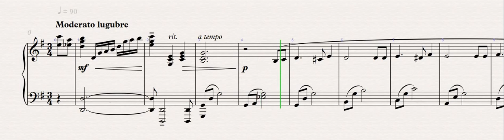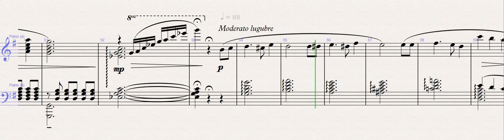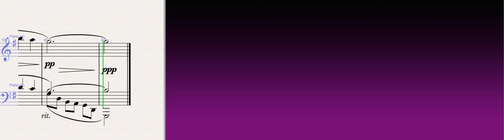На Голгофській горі